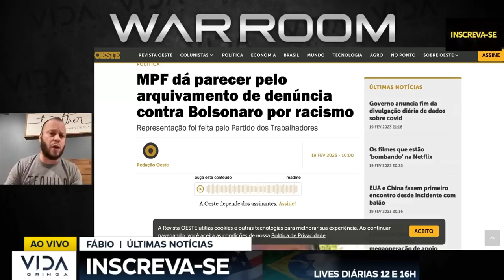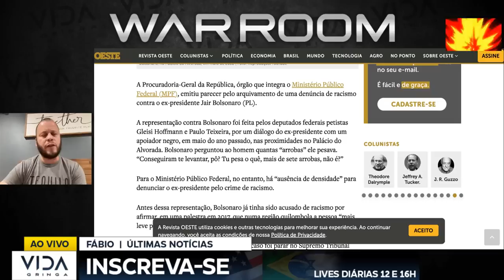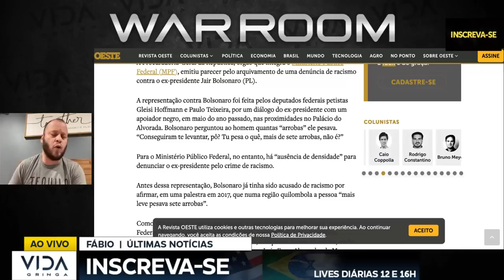NEGÓCIO FICOU FEIO PT SE LASCOU MAIS UMA VEZ